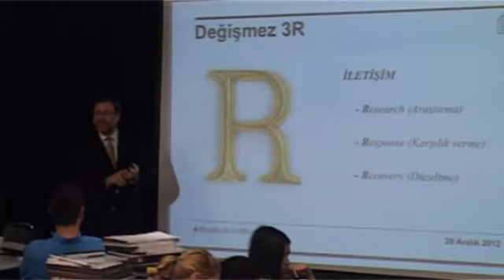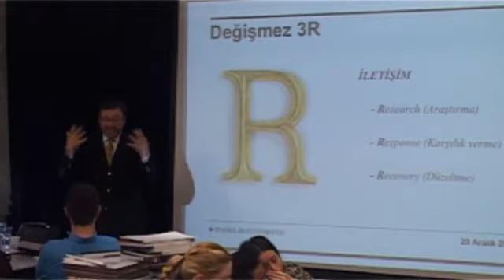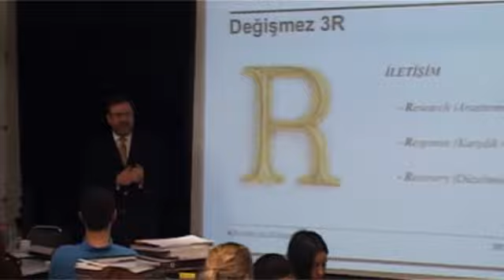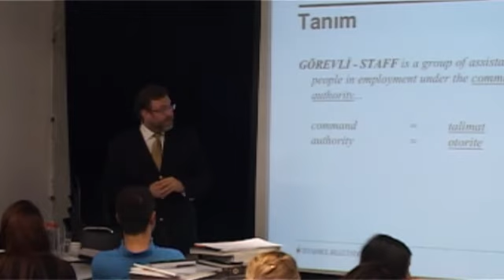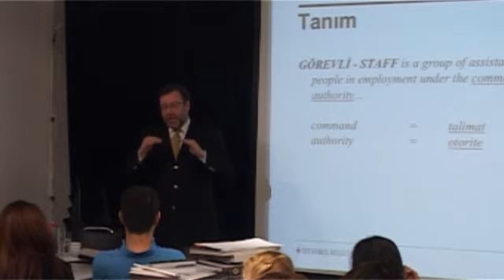Etkinlik Yönetimi Bilgi Üniversitesi 6